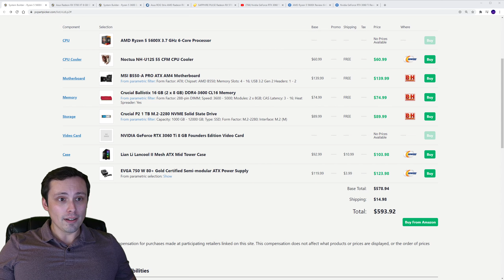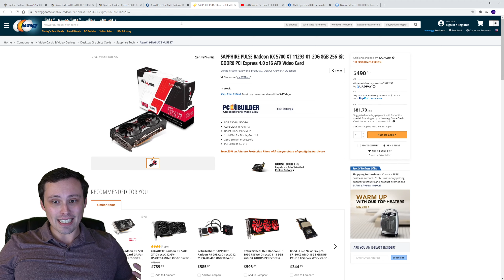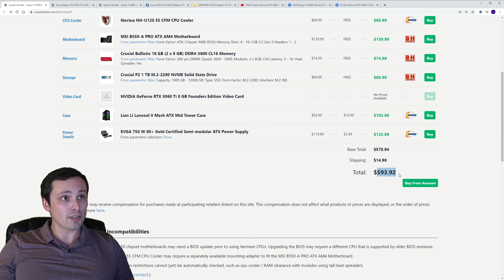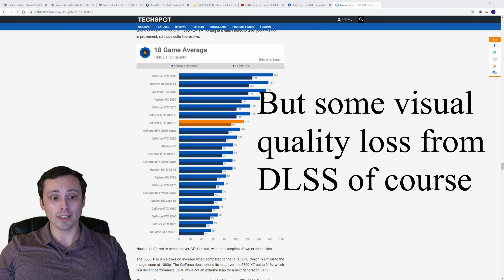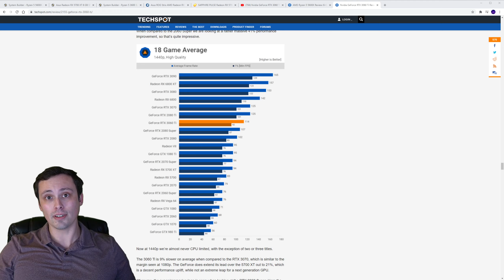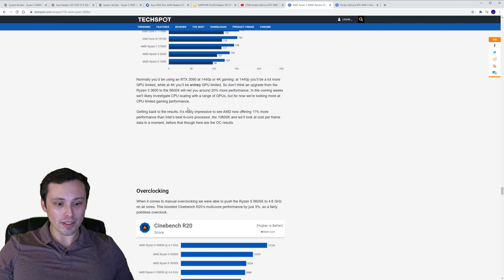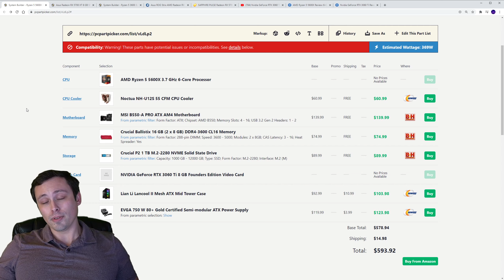In stock $1300 Gaming PC build VS what I'd actually want. Targeting 1440p gaming.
The goal here is to compare what I would actually recommend if everything was in stock VS a similar build using a CPU and GPU that I could actually find in stock, keeping the price similar at around $1300.

PC Partpicker lists if you are interested. Please note, that I am using many of these components as "stand ins" and I am not necessarily guaranteeing that they are the absolute best possible choice/price. Read reviews and check current deals, but these are reasonable picks at this price point.

Ryzen 5600x
RTX 3060ti
B550 motherboard
16GB 3600mhz RAM
750 watt PSU
Noctua Cooler
1TB NVME m.2 SSD
Reasonable Case under $100

Same build with CPU downgraded to Ryzen 3600 and GPU downgraded to Radeon 5700xt.
The idea would be to upgrade the GPU at a later date, and has the option of upgrading to a Ryzen 5600x or higher at a later date if needed.

Both come in at close to $1300 but the "in stock" build will have about 20% lower performance in games, and also lacks DLSS and ray tracing support.

Overall I'd recommend waiting to build until supply and prices settle down.

Chapters:
0:00 Intro
0:48 What I'd actually want
5:44 What is actually in stock
8:46 Estimated Performance Comparison